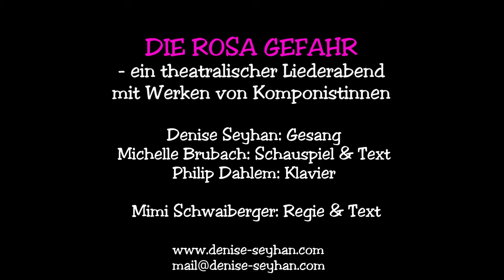Die rosa Gefahr - ein theatralischer Liederabend (Trailer)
Die rosa Gefahr - ein theatralischer Liederabend mit Werken von den Komponistinnen Pauline Viardot-Garcia, Clara Schumann, Cécile Chaminade, Alma Mahler, Lili Boulanger und Ethel Smyth
Die Mimusen:
Denise Seyhan (Gesang)
Michelle Brubach (Schauspiel & Text)
Philip Dahlem (Piano)

Mimi Schwaiberger (Regie & Text)
Stefan Ortelbach (Kamera, Ton &Technik)
Zieglersaal Karslruhe (Restaurant Akropolis)
Dieses Kulturprojekt wurde gefördert durch Stipendien der GVL/Neustart Kultur und dem Ministerium für Wissenschaft, Forschung und Kunst Baden Württemberg.
Unterstützt von Sanfilippo Designbüro, Füllhorn-Biomarkt Karlsruhe und Ingenieurbüro Dr. Dahlem.